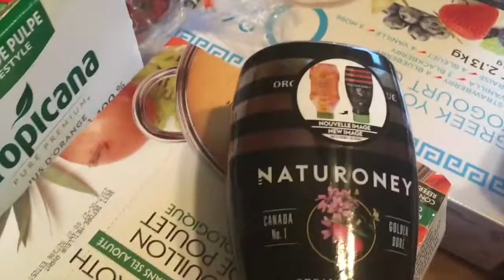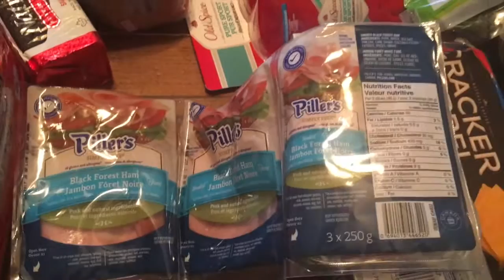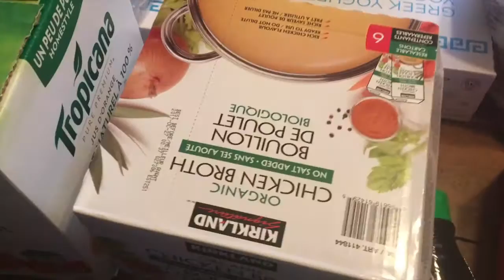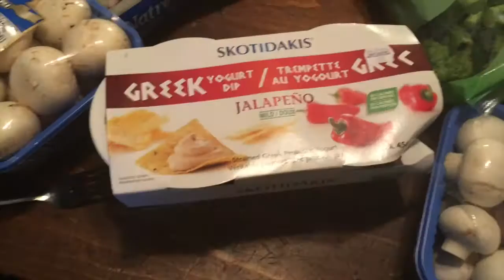Large Family Grocery Haul | Costco | Family of Seven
our HUGE one week grocery haul from Costco. apparently when we go shopping with ONLY 2 kids we get a little crazy!